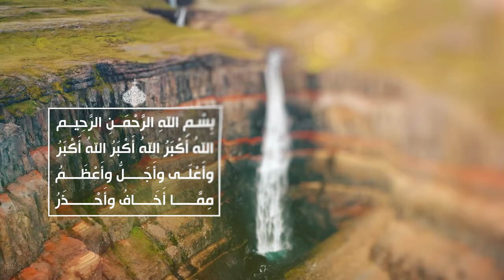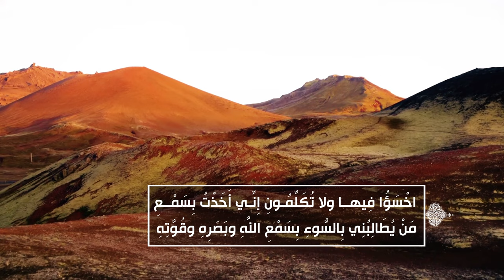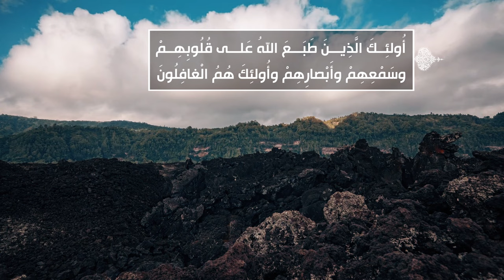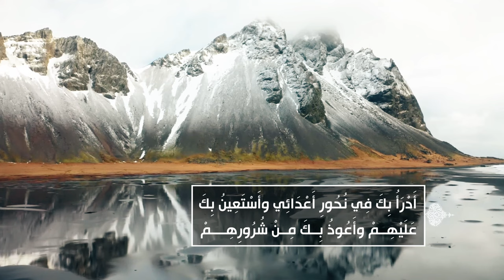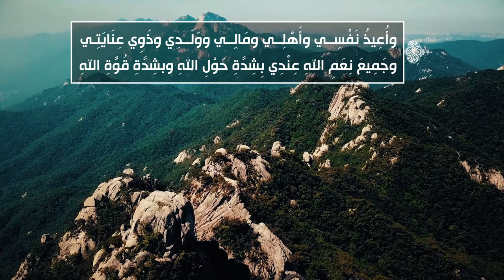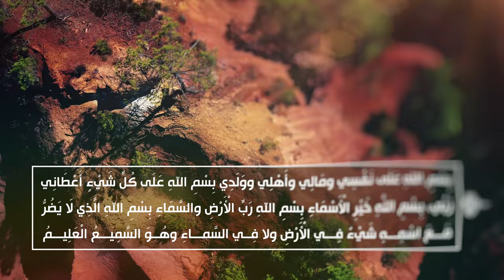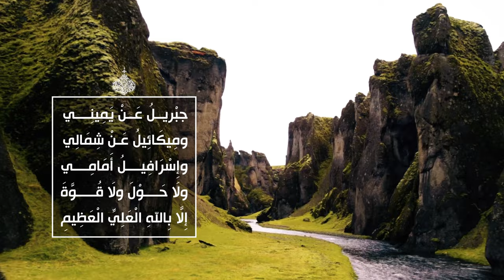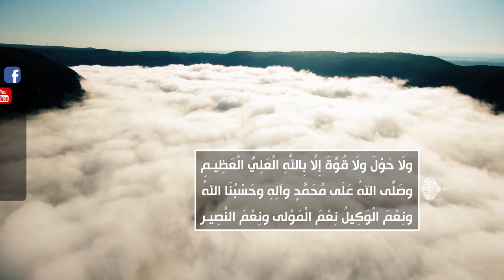الصحيفة السجادية (الدعاء 22) - الدعاء المعروف بالحرز الكامل - السيد مهدي الحسيني الشيرازي